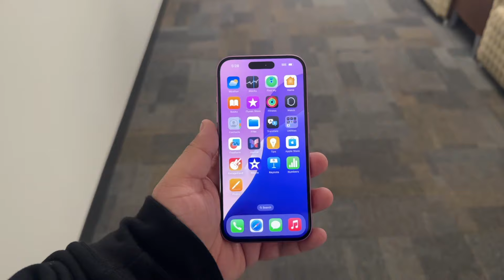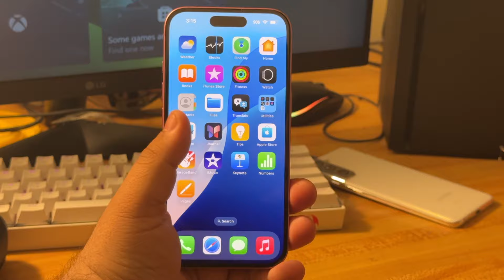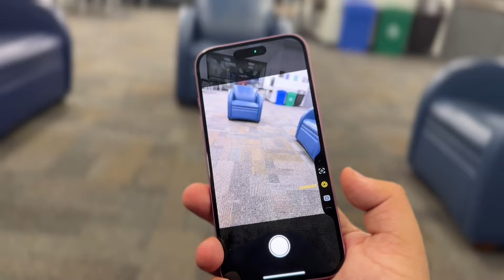iPhone 16 Unboxing | A Disappointing Champ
iPhone 16 is the most advanced iPhone till date but Apple holds us back with a 60hz display which at this point is kind of an insult in my opinion.